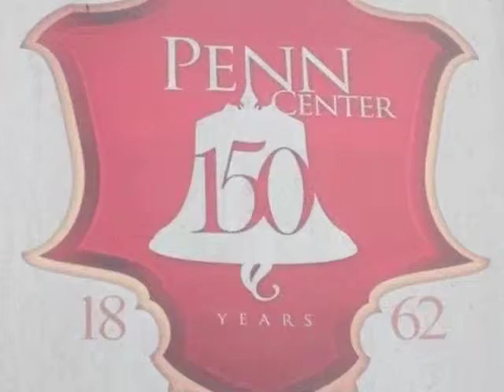Gullah/Geechee TV (GGTV) Ep 175 Pt 1-Heritage Days 2014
Tune in to Episode 175 of "Gullah/Geechee Nayshun Nyews with Queen Quet" as we journey to the opening ceremony of the 32nd Annual Heritage Days Celebration on historic St. Helena Island, SC in the Gullah/Geechee Nation.  This is Part 1 of 2.